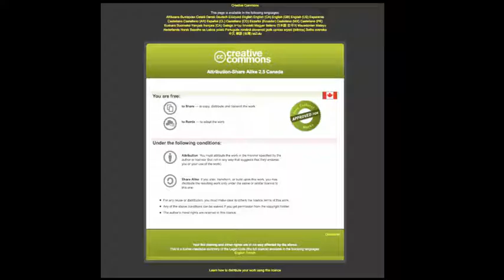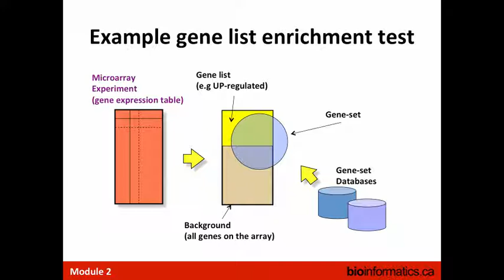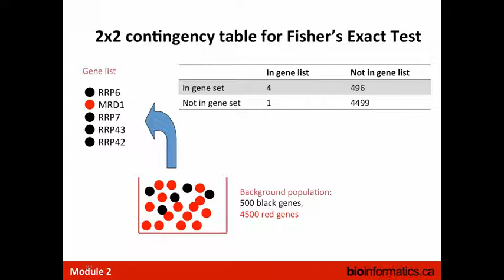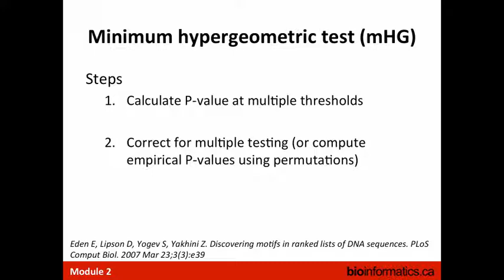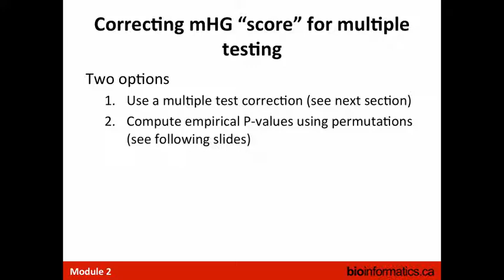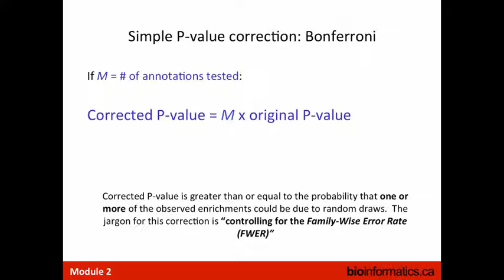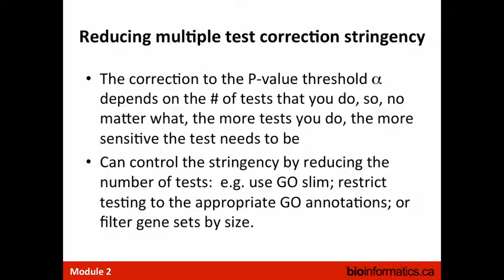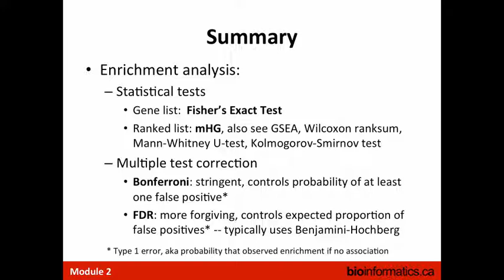Finding Over-Represented Pathways in Gene Lists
Instructor: Quaid Morris